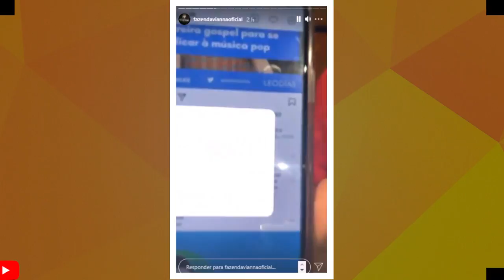JUNIOR VIANNA TEM PERFIL RETIRADO DO AR PELO INSTAGRAN! FERRERY FALA DA ACEITAÇÃO DO PISEIRO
O INSTAGRAM DERRUBOU A CONTA DE JUNIOR VIANNA , E FERRERY FALA DO PISEIRO

Instagram de ferrery!

Hoje recebemos ferrery cantor e produtor musical no quadro- De papo comigo, ferrery que é um dos administradores da página coxia cabueta e vocalista da banda 3x4, falamos sobre o atual momento do piseiro, forró e sobre as polémicas atuais como, por exemplo: envolvendo dj ivis e joão gomes, venha conferir

INSTAGRAM DO PRODUTOR MÚSICAL- @_ferrery